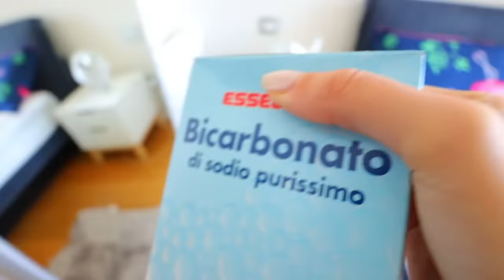TROVA GLI INGREDIENTI DELLO SLIME NASCOSTI DAL DINOSAURO!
Luì il dinosauro ha nascosto gli ingredienti dello slime per casa!
📖 I LIBRI DI LUÌ E SOFÌ ➤